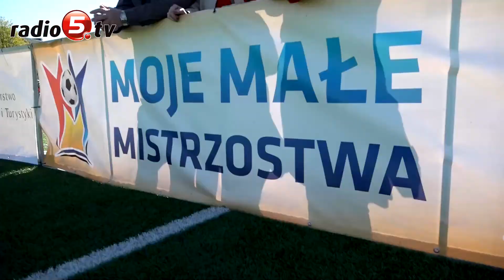Ruszyły Moje Małe Mistrzostwa